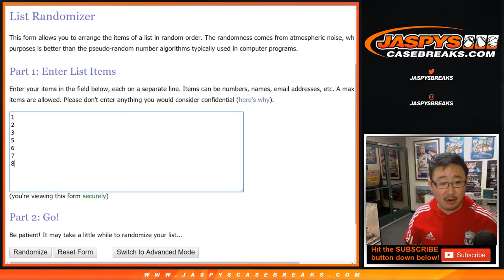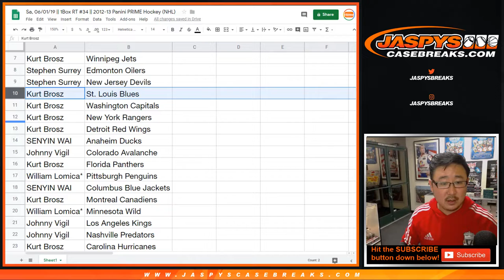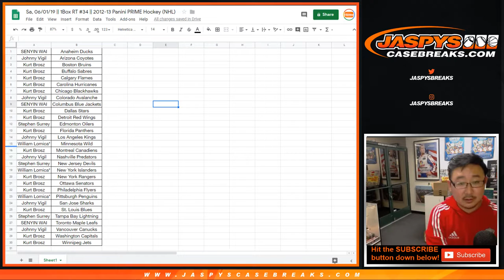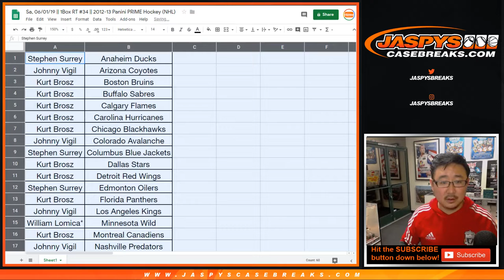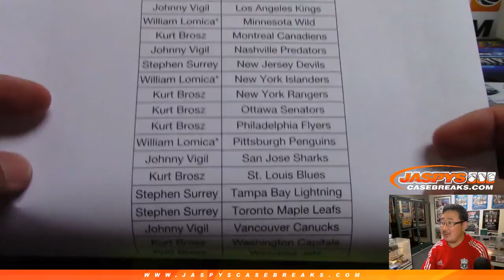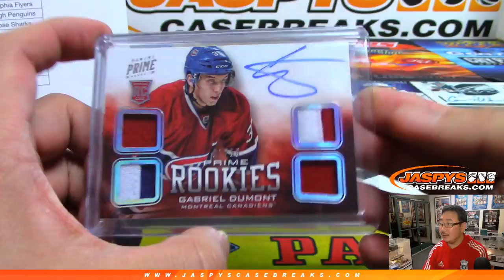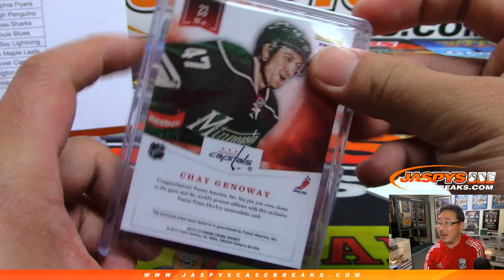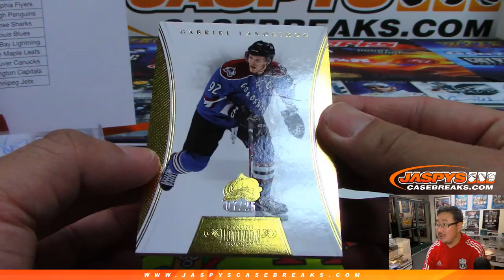Sa, 06/01/19 || 1Box RT #34 || 2012-13 Panini PRIME Hockey (NHL)